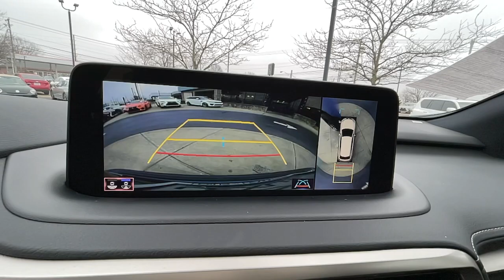2022 Lexus RX Lexington, Wyandotte, Colby, Becknerville, Clintonville, KY X31465A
Nightfall Mica Used 2022 Lexus RX RX 350 F SPORT Handling available in Lexington, KY at Lexus of Lexington. Servicing the Lexington, Wyandotte, Colby, Becknerville, Clintonville, KY area.
2022 Lexus RX RX 350 F SPORT Handling - Stock#: X31465A

1264 E New Circle Road

L/ Certified CARFAX 1-Owner GREAT MILES 3919! WAS $58646 EPA 26 MPG Hwy/19 MPG City! $3000 below J.D. Power Retail! Heated/Cooled Seats Nav System Moonroof Satellite Radio Power Liftgate All Wheel Drive. SEE MORE! OPTION PACKAGES: 12.3 NAVIGATION SYSTEM W/MARK LEVINSON AUDIO 15 speaker premium surround sound w/subwoofer PURCHASE WITH CONFIDENCE: 161-Point Inspection and Reconditioning 2-Year/20k-Mile Complimentary Scheduled Maintenance (up to 4 Services) from date of purchase $0 deductible for warranty repairs Roadside assistance and trip interruption services are included during the warranty period Complimentary loaner car provided Balance of New Car Warranty plus 2 years/unlimited mile Warranty SERVICE COMPLETED: Service Work completed on this Lexus RX 350 included: Complete Multi-Point Inspection Oil & Filter Change by a Factory Trained Technician Battery Voltage Test Tires Inspected Brake Inspection Emissions System Check Professional Detailed Inside and Out Function Test all Lights Check the Complete Exhaust System Cooling System Inspection Transmission Fluid Inspection Differential Fluid Inspection Function Test all Options & Accessories. WHY BUY FROM US: We here at Lexus of Lexington have made it our mission to provide a first class car-shopping experience to our valued customers throughout Lexington Frankfort KY Georgetown KY and Richmond KY. With our vast selection of new and used cars youll have the chance to browse our current inventory in a comfortable stress-free shopping environment. Visit us to take a test drive learn more about financing or service your car and we can assure that youll always be well taken care of! Pricing analysis performed on 11/30/2022. Horsepower calculations based on trim engine configuration. Fuel economy calculations based on original manufacturer data for trim engine configuration. Please confirm the accuracy of the included equipment by calling us prior to purchase.